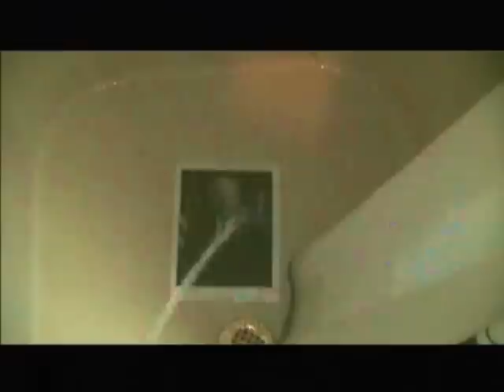NDAA Pee on Joe Lieberman image Protest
If you disagree that elected officials like Connecticut US Senator Joe Lieberman and Vermont US Senator Patrick Leahy etc can strip you of your US Citizenship, send you out of the country, subject you to secret detention, torture, and even your being murdered is not okay.

If you disagree with SOPA, PIPA, internet censorship, the US being declared a war zone, martial law being declared, the Patriot Act, and the US Constitution becoming null and void, speak up. Please make a video like this if your elected officials voted for the NDAA or votes for internet censorship.